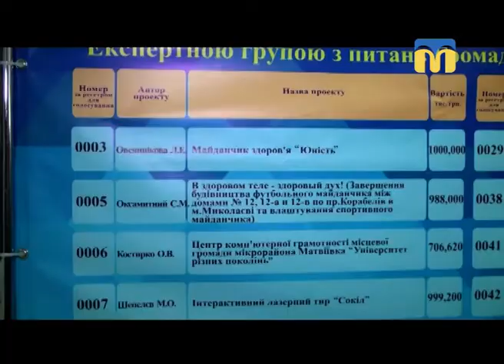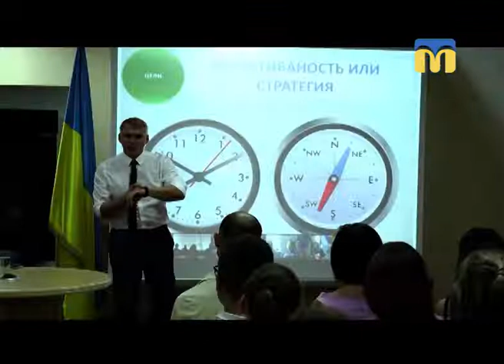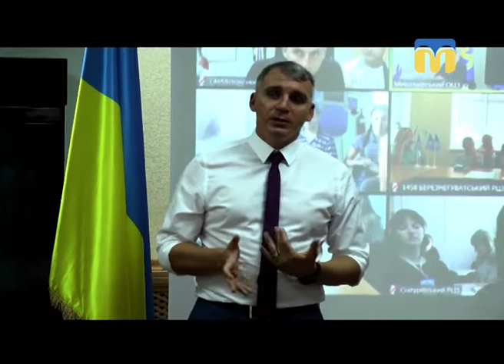04.09.2018. Новини. 17:00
Інформаційна картина дня (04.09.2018) поглядом кореспондентів телеканалу “Миколаїв” (випуск новин — 17:00):
- в Центральному районному суді обирають запобіжний захід підозрюваному у вбивстві вченого Миколи Шитюка;
- у Миколаєві тимчасово заборонили рух автомобільному транспорту;
- розпочалося голосування за проекти, які беруть участь у програмі Громадського бюджету на 2019 рік;
- другий сезон профорієнтаційного заходу «Клуб професіоналів».